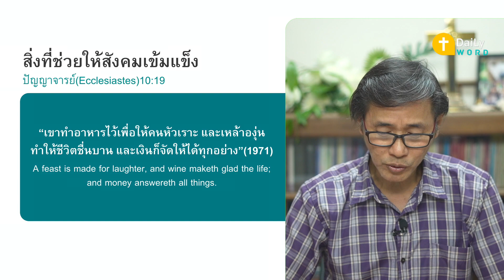[DAILY WORD] สิ่งที่ช่วยให้สังคมเข้มแข็ง ปัญญาจารย์(Ecclesiastes)10:18-20